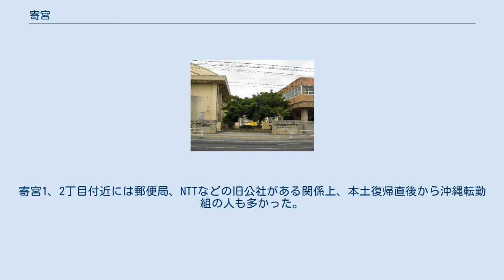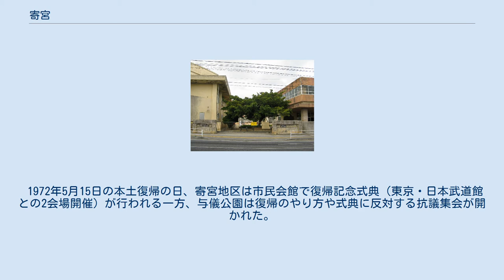寄宮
那覇市の町・字
日本 」 沖縄県 」 那覇市 」 寄宮 寄宮（よりみや）は、沖縄県那覇市の地名。
「よせみや」とも呼ばれる。
寄宮1～3丁目と字寄宮からなる。
 寄宮にある公共施設のひとつ、那覇市民会館 那覇市真和志支所管内に属し、壺屋・三原・長田・樋川・国場・識名と隣接する。
住民の多くは、戦後すぐに米軍に接収された現在の那覇新都心地区からの移住者で、銘苅・平野（上之屋の一部）などの自治会が存在する。
新都心に戻った人も多い。
寄宮1、2丁目付近には郵便局、NTTなどの旧公社がある関係上、本土復帰直後から沖縄転勤組の人も多かった。
沖縄県知事公舎周辺は、区画整理によって道路が比較的規則正しく引かれるようになったが、寄宮1・2丁目の一部分と寄宮3丁目、字寄宮は、同支所管内の他の町に見られるようなスプロール現象によって住宅地が不規則に形成され、現在も区画整理などの具体的な計画はない。
 1946年に字与儀の宮城原（みやぎばる）と字国場の寄増原（よせましばる）、洗田原（あらいたばる）の三つの小字から成立。
寄増原と宮城原の合成地名である。
元々の読みは「よせみや」であったが、現在の正式地名は「よりみや」である。
 戦前は沖縄県営鉄道与儀駅を挟んで農業試験場があったが、戦後、首里崎山に移転（その後再移転）し、跡地が真和志地区で真っ先に区画整理され、知事公舎（当時は主席官舎）が1955年に完成したのを皮切りに、数多くの公共施設が立地した。
 1972年5月15日の本土復帰の日、寄宮地区は市民会館で復帰記念式典（東京・日本武道館との2会場開催）が行われる一方、与儀公園は復帰のやり方や式典に反対する抗議集会が開かれた。
現在でもメーデーなどでは集会の舞台となっている。
 那覇市立真和志小学校 沖縄県立図書館 以下のバス停が存在する。
 上記バス停に停車する主な路線を掲載する。
 国際通りトランジットモール・那覇まつり・首里城祭開催時は、 上記に加えバイパス経由沖縄市方面、首里・国際通り経由のほとんどのバスが与儀十字路（バスターミナル向け）を経由する。
 なお、神原バス停は樋川側のみなので寄宮側には存在しない。